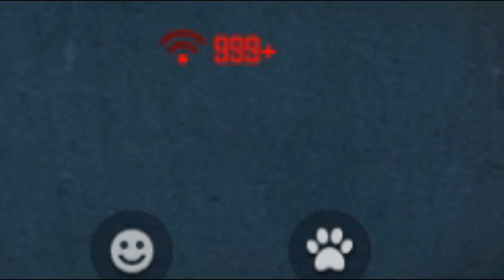GARENA FREE FIRE Give Me best Gift